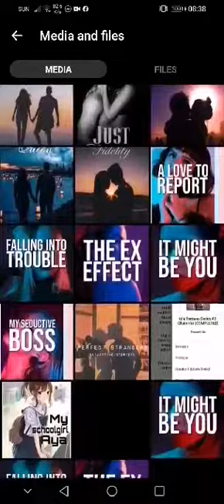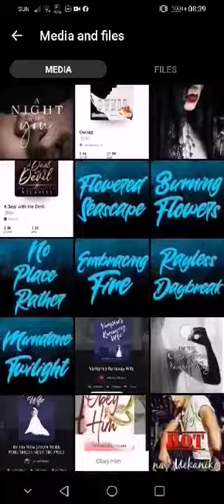story dream yugto